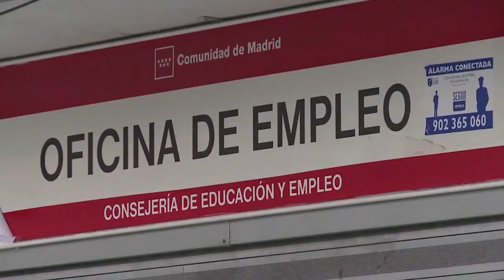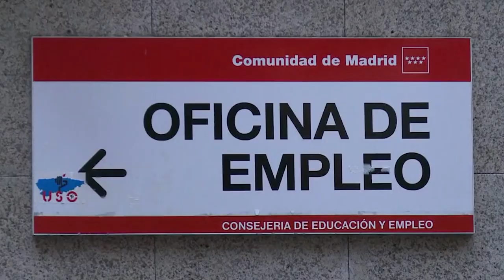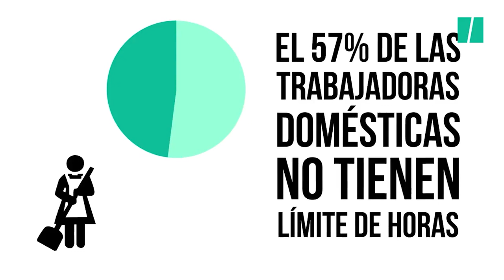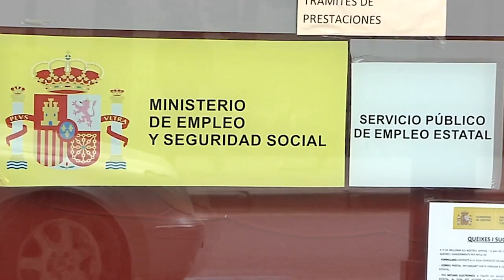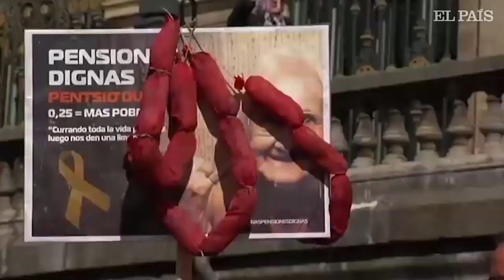RNtv Cambiarlo todo para que nada cambie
Lejos de ver desaparecer las desigualdades que hacen injusta nuestra sociedad, estamos comprobando cómo asistimos a un crecimiento de la pobreza y la injusticia social, y a pesar de que desde hace unos años tocaran poder los mal llamados “Gobiernos del Cambio”.  Efectivamente, se trataba de “cambiarlo todo para que nada cambiase”, y lo afirmamos con datos.

Empezamos con la Reforma Laboral, con la de Zapatero de 2010 y con la de Rajoy de 2012. El actual Gobierno de PSOE-Unidas Podemos ya ha dejado claro que no derogará ninguna de las dos y que a lo sumo solo modificará algunos aspectos de la de Rajoy. Estas leyes han sumido a nuestro país en la mayor precariedad laboral de toda su historia, como demuestran las cifras de las diferentes Encuestas de Población Activa (EPA). Destrucción de empleo, altas tasas de temporalidad, aumento del número de “trabajadores pobres” –aquellos que aun teniendo un empleo no llegan a final de mes-, etc. El número de personas paradas se sitúa en 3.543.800, alcanzando una tasa de 15’26 %, suponiendo 175.000 personas más que en el mismo mes en 2020.

El desempleo entre la población más joven es también muy preocupante. Entre aquellas personas menores de 25 años ha aumentado en 46.300 personas, superando una tasa del 45 %. El paro de larga duración, desgraciadamente, afecta a 662.300 personas en nuestro país, una situación que incrementa la desesperación de quienes han perdido su empleo desde hace más de un año.

La temporalidad es una de las características del actual mercado de trabajo, sustentado en las reformas de PSOE y PP. Mes tras mes vemos cómo alrededor del 90 % de los contratos que se firman son temporales, un 44 % más que el promedio de la UE que se sitúa en un 14 %. Además, es vergonzoso la duración que tiene este tipo de contratos. Los de un solo día han aumentado en un 32 %, los de dos días y menos de un mes lo han hecho en un 6 %, y los contratos inferiores a 3 meses han crecido en un 16 %.

La parcialidad también ha ido cobrando protagonismo. Actualmente un 15 % de las personas asalariadas tiene un contrato a tiempo parcial. Las mujeres son las que tienen en un 74 % este tipo de contratos, que a su vez son las que se ocupan o sostienen los trabajos de cuidados y obligaciones familiares en un 90 %.

Si hablamos de horas extras realizadas tenemos que decir que se han hecho 5.931 a la semana, de las cuales el 48 % no se han pagado. Esto consolida aún más las desigualdades en el reparto de los trabajos en el ámbito laboral y del hogar entre hombres y mujeres. Por eso, el Estado español es una de las economías más pobres de la UE, con más de un 25 % de su población en riesgo de pobreza y exclusión social.

En relación a los impuestos, queremos señalar que es necesaria una reforma integral del modelo fiscal, ya que el nuestro no es un sistema progresivo justo. El 88 % de lo recaudado por la Agencia Tributaria sigue recayendo sobre las familias, frente a un 8 % generado a través del impuesto de sociedades.

En cuanto a los fondos de recuperación, anunciado a bombo y platillo por nuestro Gobierno más progresista de la historia, debemos decir que si bien es cierto que nuestro país accederá a 140.000 millones de euros entre 2021 y 2026 también lo es que hay que devolver una buena parte de ellos. En concreto, el 51 % de este dinero son préstamos con intereses. Además, debemos tener muy claro que el uso de recursos públicos se someterá a un estricto control que estará lejos de tener en cuenta el beneficio colectivo y social. En cualquier caso, ya sabemos que será una deuda que nos tocará pagar a las mismas de siempre, a través de reformas de nuestras pensiones y de otro tipo de políticas de “ajustes estructurales” para salir de una nueva crisis-estafa.

No debemos olvidarnos de la situación de las mujeres. En base a los datos de la última EPA de 2020, la tasa de paro creció un 17’2 % con respecto al cuarto trimestre del año anterior. Siempre ha existido una diferencia estructural de esta tasa entre hombres y mujeres, pero que se estrecha en momentos de crisis como la que pasamos por la destrucción de empleo masculino. Esta crisis deja 300.000 mujeres más en paro. El 26’6 % de las asalariadas tienen un contrato temporal. En general, el 74’37 % de los contratos a tiempo parcial pertenece a mujeres, y de todas estas el 20 % admite tenerlo para poder conciliar los trabajos de cuidado. Un 52 % reconoce tener este tipo de contrato de forma involuntaria.

Las mujeres también hicieron 1.216 horas extras a la semana por las que no recibieron ningún tipo de retribución. Son ellas, las mujeres, las que copan los sectores peor valorados y pagados de nuestra sociedad, que son también los peor remunerados según la encuesta de estructura salarial.